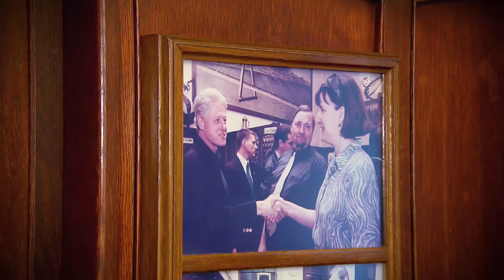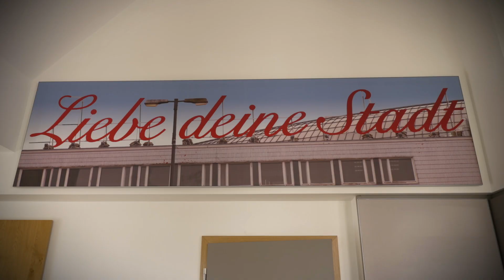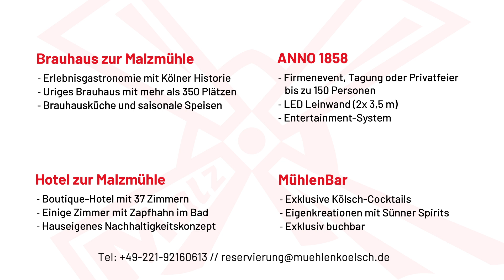Ihr Event im Herzen Kölns - Brauhaus zur Malzmühle | ANNO 1858 | MühlenBar | Hotel zur Malzmühle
Erleben Sie etwas Besonderes, abseits von gewöhnlichen Veranstaltungsräumen und planen Sie Ihr nächstes Firmenevent oder Ihre private Feier in einem einzigartigen Ambiente im Herzen Kölns. Die Malzmühle am Heumarkt bietet alles unter einem Dach: feiern, tagen, schlemmen und übernachten.